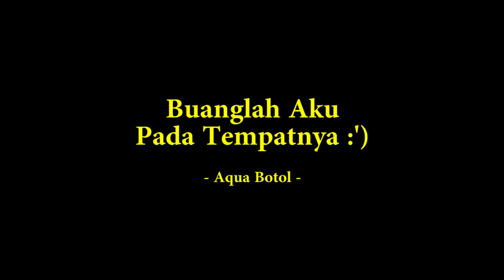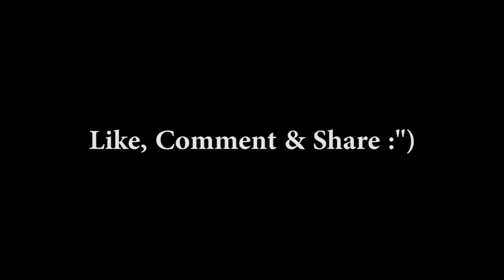KELAKUAN MANUSIA BUMI ( Short Story in real Life ) Feat FIKRI FADLU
Terkadang banyak sekali dari kita atau bahkan gua sendiri pun sering melakukannya, yaitu mengabaikan hal kecil yang mungkin itu berarti dan berpengaruh kedepannya.
semoga dengan adanya video ini kita semakin sadar dan lebih memperbaiki diri :')